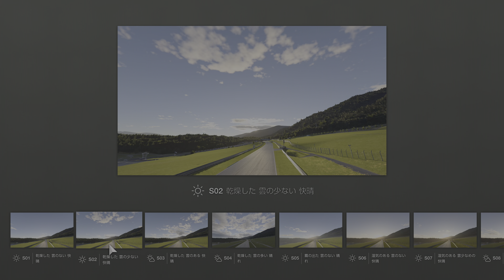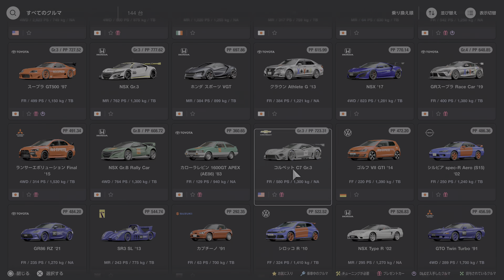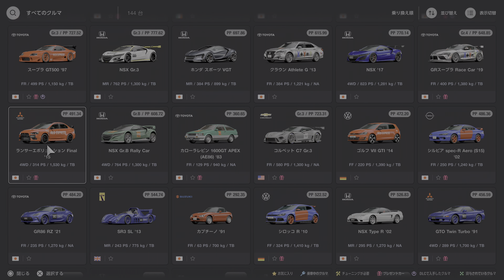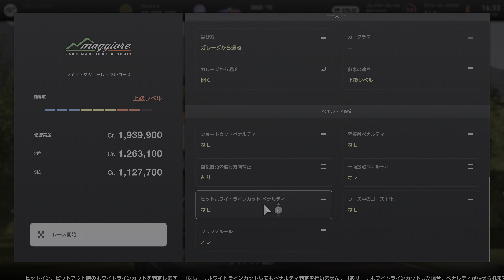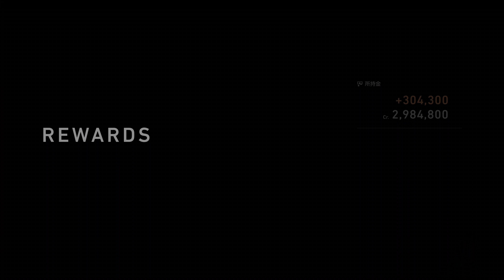GRAN TURISMO 7 2022 07 17 LAKE MAGGIORE CIRCUIT S660 '15 2ND パワーアップしたS660のPP578前後の相手を多くし走るも3周では追いつけず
0:00 SET UP
3:22 RACE
11:51 REPLAY
19:52 ENDING

このレースはパワーアップしたS660のPP578前後のマシンを中心に相手のマシンを選び走ったが、30秒差を3周では縮められず追いつけなかった。